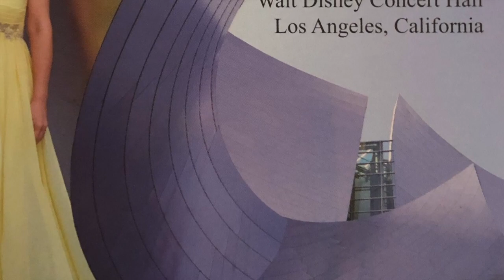Vierne: "Finale" from Symphony No. 1, Jung-A Lee plays in Walt Disney Concert Hall, 루이 비엥 심포니 No. 1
Jung-A Lee plays the Louis Vierne's (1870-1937) "Finale" from his Symphony No. 1 at Walt Disney Concert Hall in Los Angeles where they have an amazing Glatter-Goetz/Rosales organ. It consists of four manuals and the pedal division with over 6100 pipes.

Louis Vierne was born in Poitiers, nearly blind due to congenital cataracts, but at an early age was discovered to have an unusually gift for music. From 1892 Vierne served as an assistant to the organist Charles-Marie Widor at the church of Saint-Sulpiece in Paris. He subsequently became principal organist at the Cathedral of Notre-Dame de Paris, a post he held from 1900 until his death in 1937.

Lee currently teaches at Biola University and Vanguard University while serving as organist at St. Andrew's Presbyterian Church in Newport Beach, California.

This audio is part of "Amazing Grace" CD that Jung-A Lee recorded in 2015. In order to order the CD, please At the website you can also see the details of the contents.

Photo credits: Shuo Zhai, Manuel Rosales